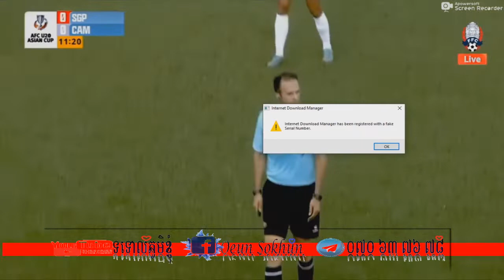ក្រុមជម្រើសជាតិកម្ពុជា u20 vs u20 ក្រុមជម្រើសជាតិ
Cambodia
Khmer